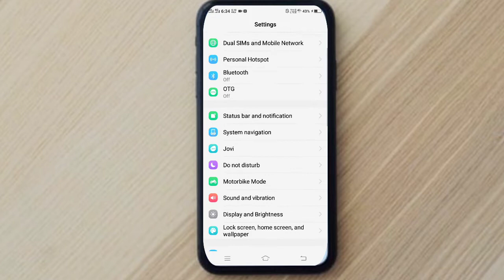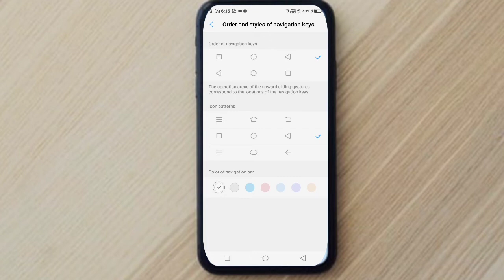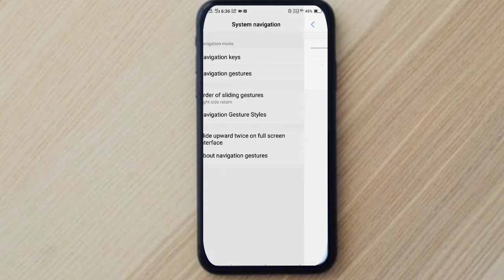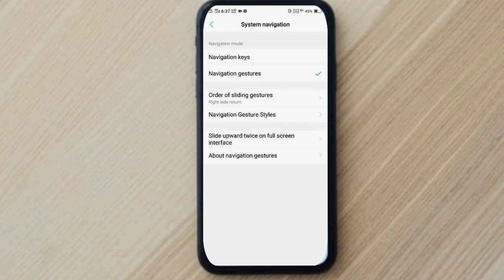Vivo Y91i Back Button Hide | Back Button Hide Kaise Karen | Vivo 1820 Y91i Bottom Hide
our main topics..
How To Hide Apps In Vivo.
Vivo 1820 ke phone icon ki setting details.

Independence Day. 🇮🇳🇮🇳🇮🇳🇮🇳
Republic Day. 🇮🇳🇮🇳🇮🇳🇮🇳🇮🇳🇮🇳